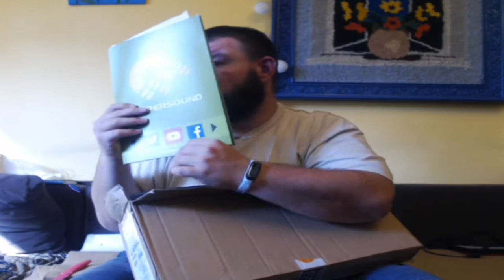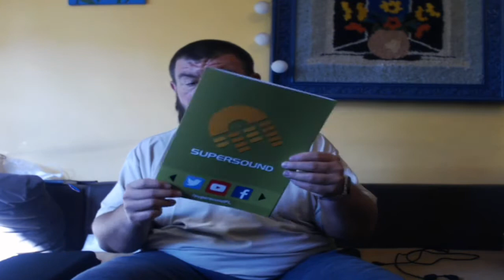UDG CREATOR AKAI FIRE HARDCASE BLACK unboxing Pl 2020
Witajcie dziś futerał AKAI FIRE HARDCASE futerał do Akai fire, kóry zakupiłem w bardzo fajnym sklepie. Szczegóły w filmie.